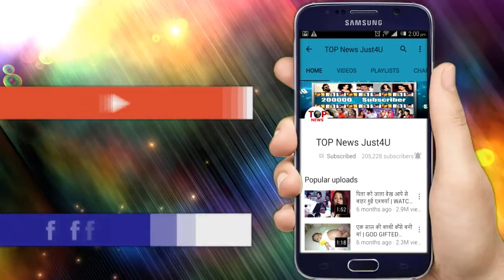YHM 2 || 4 AUG || परम ने चलाई रमन पर “गोली”, सिम्मी ने बचाई जान || UPCOMING